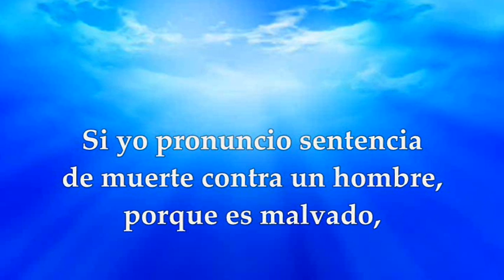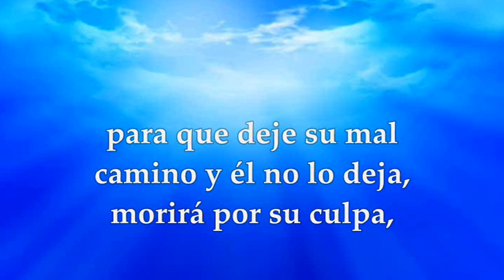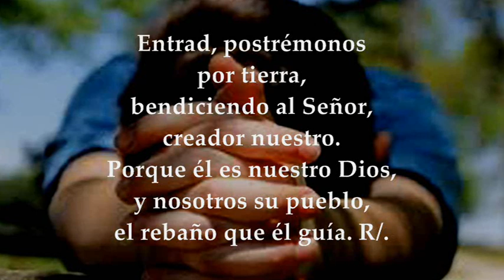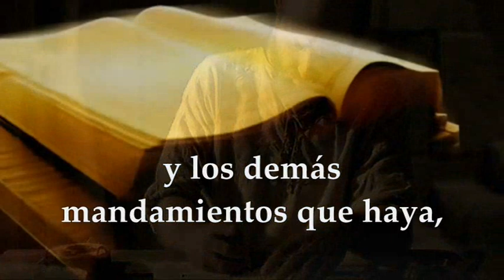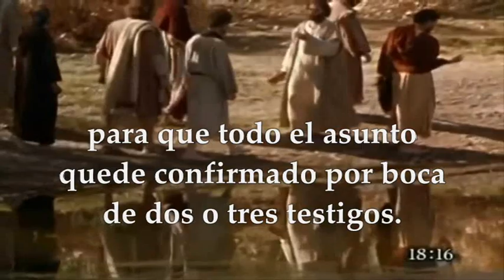LECTURAS Y EVANGELIO DOMINGO 10 DE SEPTIEMBRE DE 2023|DOMINGO XXIII T.ORDINARIO|MATEO 18, 15-20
EVANGELIO Y LECTURAS EUCARISTÍA DOMINGO 10 DE SEPTIEMBRE DE 2023 DOMINGO XXIII SEMANA DEL TIEMPO ORDINARIO CICLO A.  Primera Lectura: Del libro del profeta Ezequiel 33,7-9 Salmo 94,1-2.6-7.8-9 R/. Señor, que no seamos sordos a tu voz. Segunda Lectura: De la carta del apóstol san Pablo a los Romanos 13,8-10 Evangelio según san Mateo 18,15-20